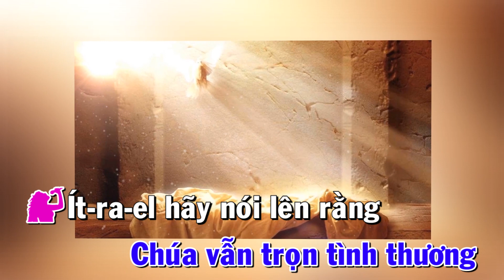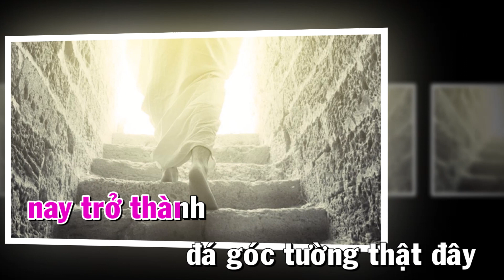Đáp Ca : THÁNH VỊNH 117 ( Phục Sinh Tuần II Năm B ) ( 2-4. 16ab và 17. 18. 22-24 )